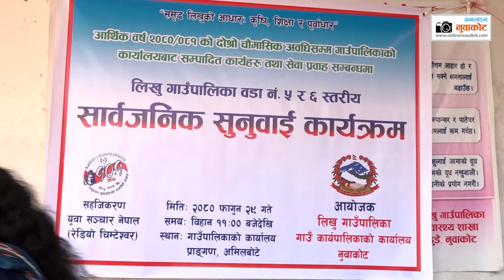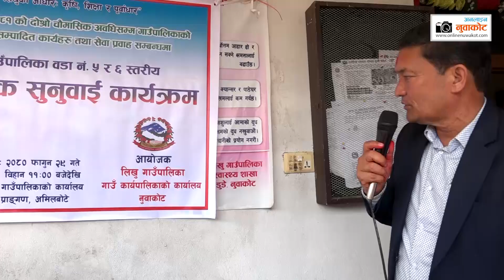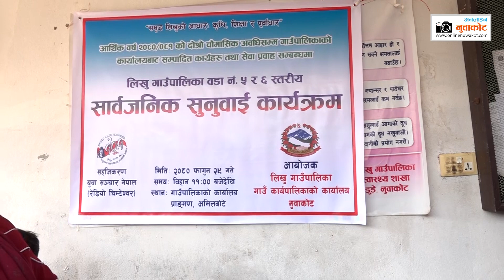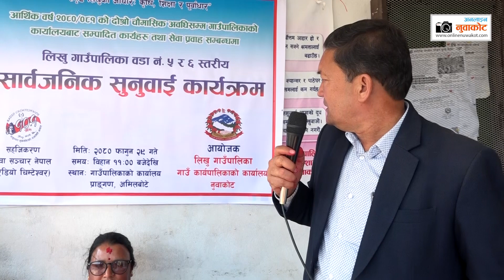सार्वजनिक सुनुवाई | लिखु गाउपालिका वडा ५ र ६ | Likhu Gaupalika